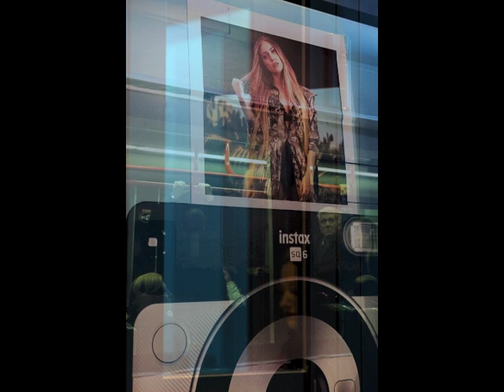Seleccionadas Enero 2019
Selección hecha por los administradores de fotografías del mes de Enero, de entre todas las presentadas en el Grupo 3squinas Fotografía Callejera.

Grupo de facebook, 3squinas Fotografía Callejera.